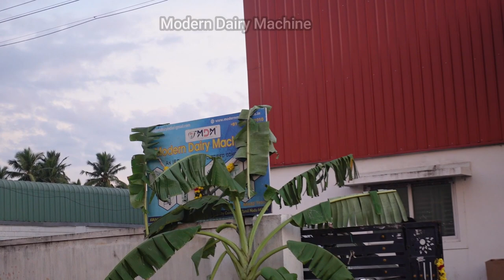Modern Dairy Machines | MDM celebrations